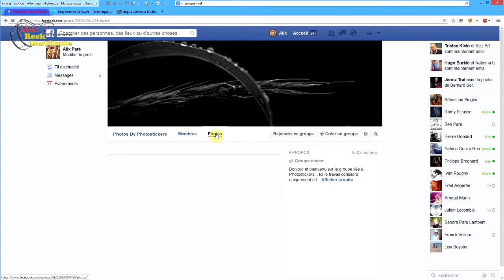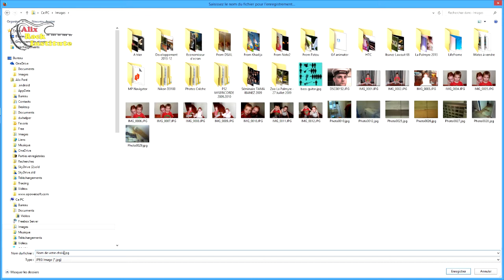Récupérer une photo sur Facebook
Il ne s'agit pas d'un truc très compliqué, mais il suffit que votre curiosité ne vous ait pas mené au bon endroit pour que vous soyez tout simplement passé à côté. Du coup, suivez l'guide ;)...